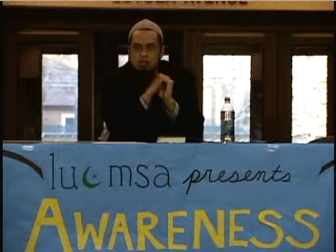JESUS: THE BELOVED PROPHET 5-6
The prominent status of Jesus and Mary in Islam